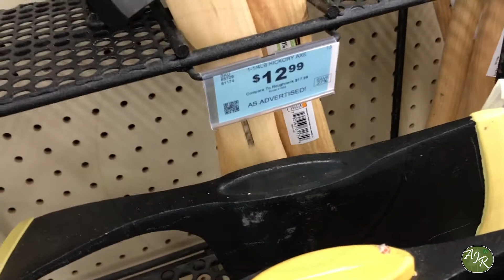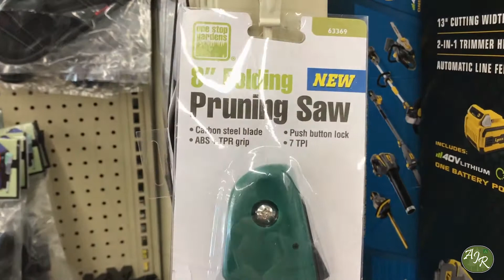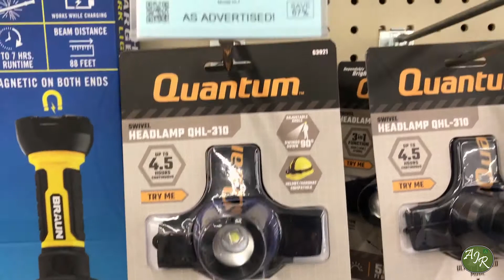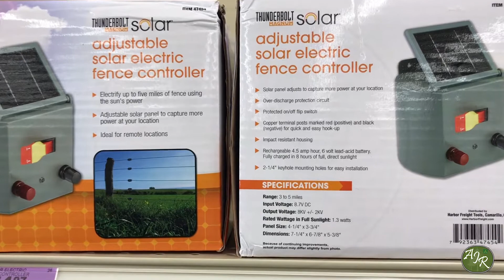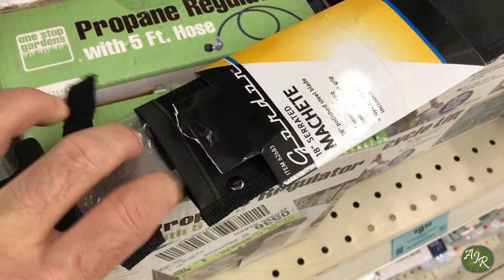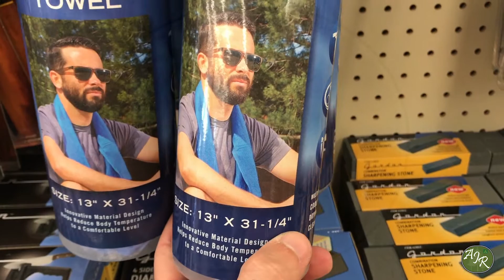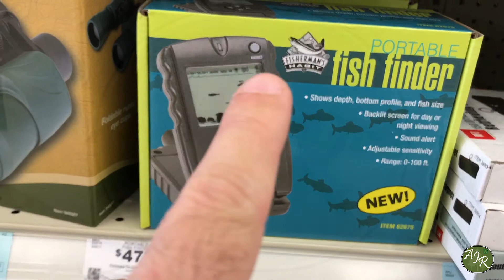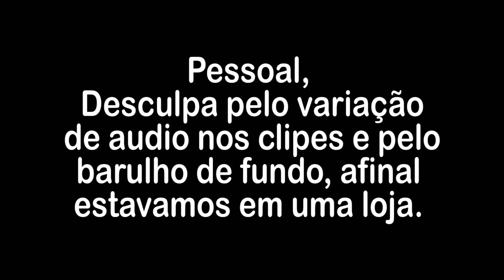Loja Harbor Freight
Visita a loja Harbor Freight para verificar algumas coisas interessantes na área de preparação, acampamento e sobrevivência.
Venha comigo nesta experiência quem sabe encontramos algumas coisas bacanas.